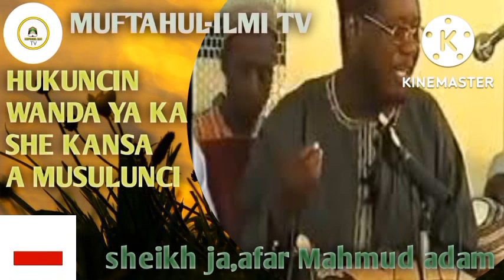HUKUNCIN WANDA YA KA SHE KANSA A MUSLINCI SHEIKH JA,AFAR MAHMUD ADAM